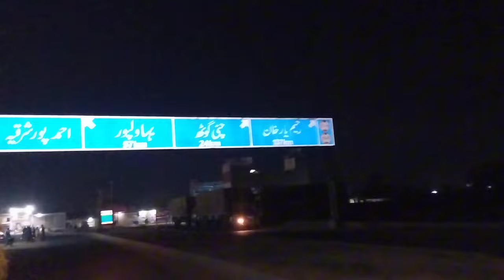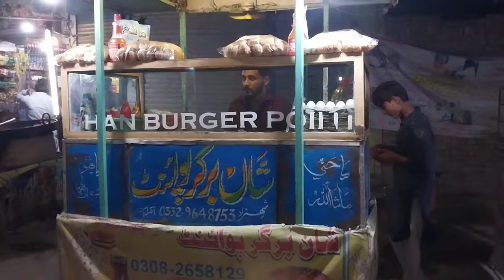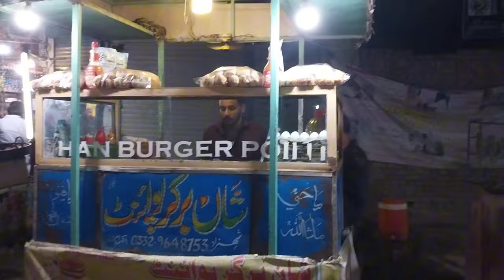Ramzan ka bhai Islamabad Chala Giya usko bithaya coach per Ramzan ka bhai Kyon Giya||Malikkashifvlog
Ramzan ka bhai Islamabad Chala Giya usko bithaya coach per Ramzan ka bhai Kyon Giya#malikkashifvlog#sitarayaseen#mustfaSajidvlogs#duckybhai#SabaIbrahim#alishbaAmirdailyvlogs#dailyvlog#familyvlog